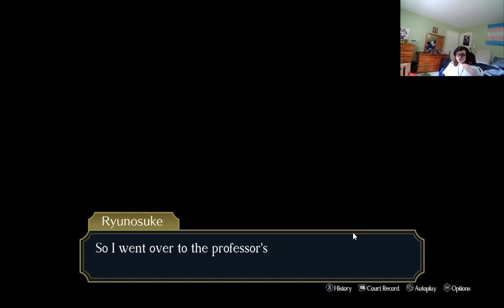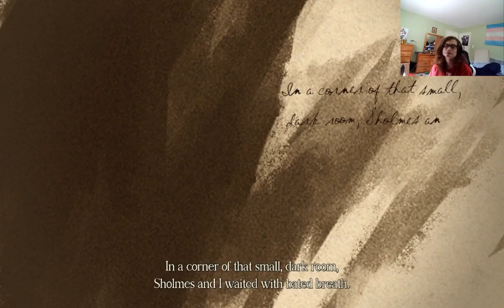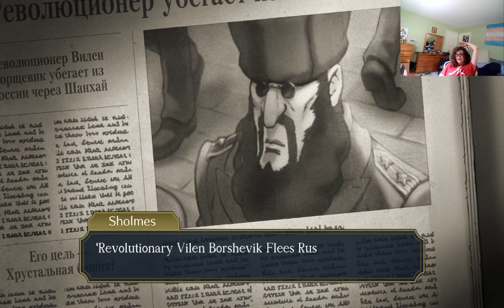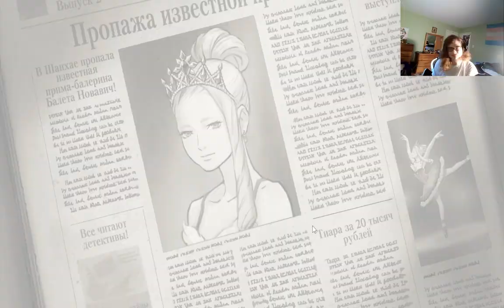Hold it, Mr. Sholmes! | KHEPRI PLAYS THE GREAT ACE ATTORNEY CHRONICLES - Episode 1